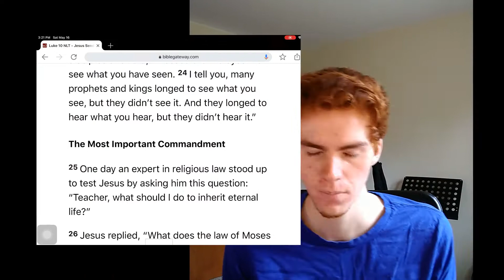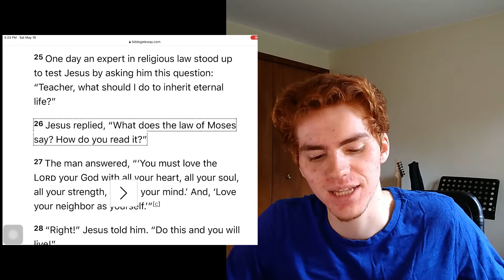Storytellers, The Good Samaritan